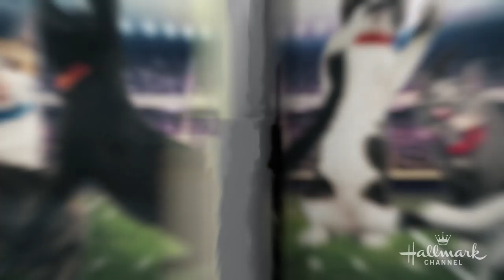Cat-lete of the Week – Meatball – Cat Bowl II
Meet Meatball, our Cat-lete of this week! This adorable 20-pound player returns for his second year on the field, but this time he’s playing the CatBowl! When the ball is high you can catch Meatball getting some shut eye.